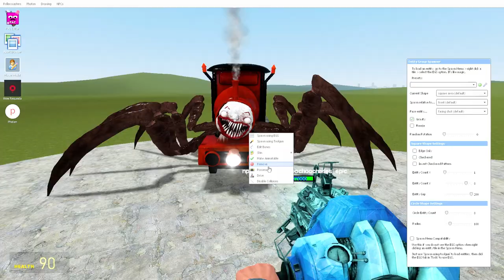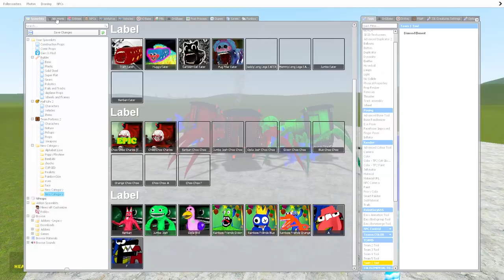ALL CHARACTERS CHOO CHOO CHARLES FAMILY in Garry's Mod!